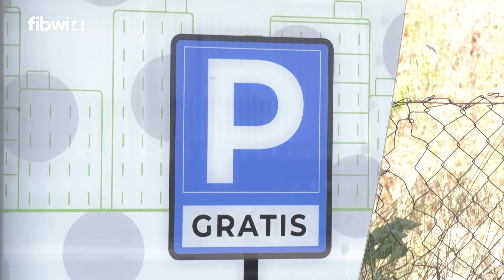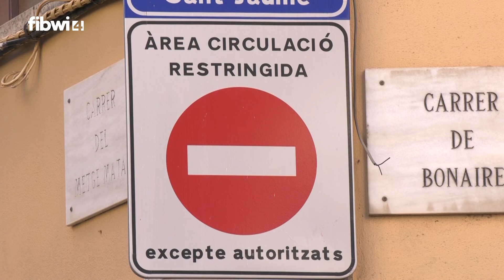Limitacion vehiculos Palma